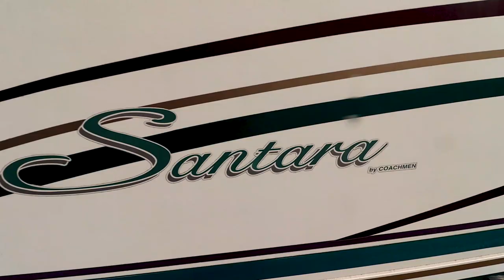GOODBYE NEW YORK, HELLO RV LIFE | Full-Time RV | Escaping the Rat Race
The day has finally come. We are saying goodbye to New York and the life we once knew, to begin this new journey. Full-time Rver's, we can't help but be so nervous and excited about this journey. We have no idea where this road will take us but we look forward to the people we will meet and the places we will see.
We hope we inspire you to take that leap of faith you have been wanting to take but you are afraid to.
Do what you love while you can. We escaped the Rat Race.

El dia ha llegado por fin. Le decimos adios a Nueva York y la vida que una vez vivimos, para empezar este nuevo viaje. Nos vamos a vivir por completo a una autocaravana y como no, estamos super nerviosos y emocionados con todo. No tenemos ni idea a donde nos llevara esta carretera pero estamos ansiosos de conocer gente y ver lugares nuevos.
Gracias por uniros a esta aventura. Esperamos el poder motivaros a que deis el paso y vayais por aquello que quereis y que por miedo no lo habeis hecho aun.
Seguir vuestra pasion mientras que podais. Nosotros escapamos de la rutina

- Merch -

- Our Gear -

Canon M50

Canon Rebel T6

LOHA Tripod

Canon EF-S 10-18mm f/4.5-5.6 IS STM Lens

AKASO EK7000 4K Action Camera